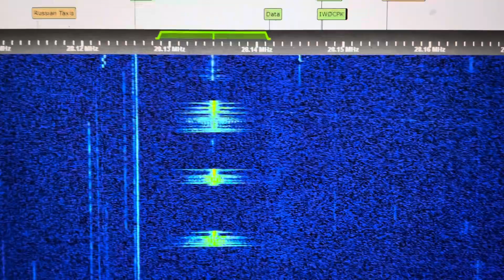28.135 MHz FM - Russian Taxi Cab Radio Comms - YL Dispatcher / OM Driver - 5 Nov 2023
Via UK based receiver.  Russian taxis on 28MHz.  Taxicab QRM 10 meters.  Illegal operations on the amateur bands.  10 meter band intruders 28.005 MHz 28.195 MHz 28.305 MHz 28.875 MHz 29.150 MHz fishing fleets in 10 meters 10m 25kHz spacing 10kHz 28.755 MHz 28.315 MHz 28.265 MHz 28.275 MH
28.335 MHz FM
27.045 MHz taxi cab dispatch
25.695 MHz Mexican taxi radio
26.755 MHz 26.765 MHz AM 26.7650 Matamoros Mexico Mexico City Taxi 26.905 MHz 27.815 MHz 27.755 MHz AM 27.785 MHz land mobile two-way radio business radio 27.765 MHz Spanish lady YL dispatch 27.750 MHz Fishing Fishery Radio Chatter 31.1000 MHz 31.100 MHz FM CSQ 30.775 MHz 30.750 MHz 29.775 MHz 29.725 MHz 29.825 MHz 29.875 MHz fishing fleet comms 29.8750 MHz FM CSQ 33.900 MHz fax data bursts Japan 33.000 MHz 33.0000 MHz fishing fleet broadcast

Asian fishing fleet radio network comms VHF low band VHF DX 47.300 MHz 36.100 MHz 38.100 MHz 37.100 MHz Mil military radio comms 110.9 Hz 173.8 Hz unlicensed users on 10 meter band illegal two way radio signals FCC enforcement CB radio interference 28.005 MHz 29.620 MHz 29.625 MHz logging trucks on 28.085 MHz 28.145 MHz taxi 28.155 MHz 28.175 MHz 28.425 MHz 29.775 MHz 29.905 MHz 29mhz AM crystal 27MHz AM 27MHz FM 27.245 MHz data packet radio on CB FT8 on CB 27.255 MHz USB data signal 31.100 MHz FM voice 31.750 MHz 29.875 MHz Japanese fax broadcast 33.000 MHz 33.900 MHz 33.8 MHz 33.700 MHz 33.880 MHz 33.100 MHz 33.420 MHz NOAA weather radio 10 watt fixed Florida 33.425 MHz Spanish Cuban farming comms 33.450 MHz 38.275 MHz Aruba 38.725 mhz military 38.500 MHz 143.1 MHz 143.825 MHz 30.025 MHz 142.750 MHz 141.000 MHz 41.100 MHz 40.53 MHz SNOTEL burst 44.580 MHz 47.200 MHz 46.750 mhz military 49.475 MHz 49.000 MHz 43.320 MHz paving contractor 30.640 MHz 29.77 MHz 29.71 MHz 192.8 Hz PL tone